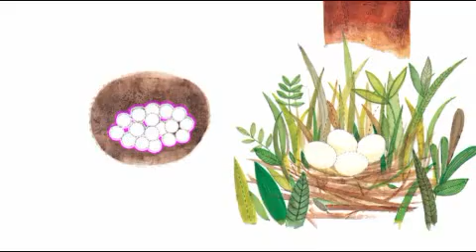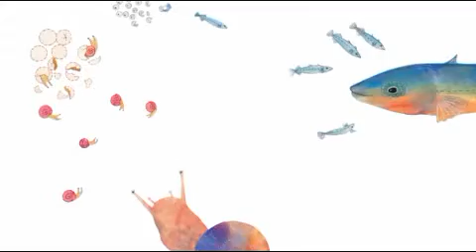아람 통누리꼬꼬마과학자 - 어디에서 나왔지?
꼬꼬마 과학자가 들려주는 동물 이야기
'어디에서 나왔지?'는 알을 낳는 난생과 새끼를 낳는
태생이야기입니다.
아이들은 새끼들이 어떻게 태어나는지 궁금해하지요.
생물이 자손을 남기는 데에는 크게 난생과 태생
두 가지가 있습니다.
'어디에서 나왔지?'에서는 재미있는 글과 그림을
통해 아이들에게 동물들이 어떻게 태어나는지를
쉽게 알려 줍니다.